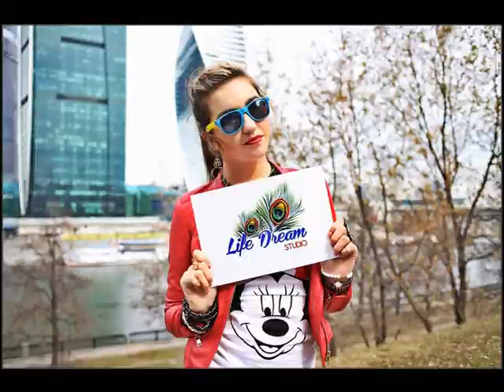BACKSTAGE. Фотосессия Москва Сити . MODEL: Белла Миллер .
Белла и Наташа , с Life Dream Studio ( 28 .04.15 г. ) .

     Хэштеги по которым можно увидеть работы  LIFEDREAM_studio.
VLOG : Москва Сити . Фотосессия на улице . Swag girl Bella .

Ваша Машенька)) !!